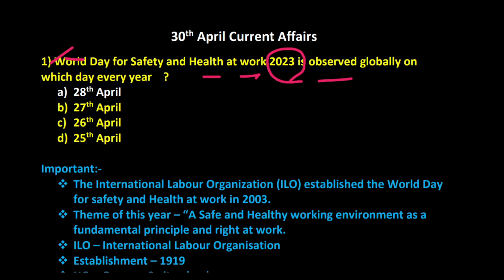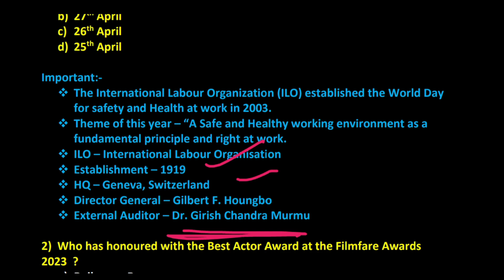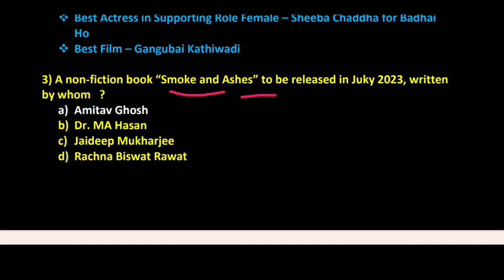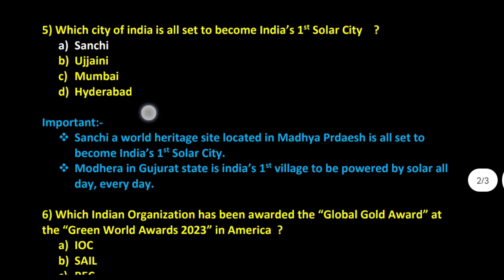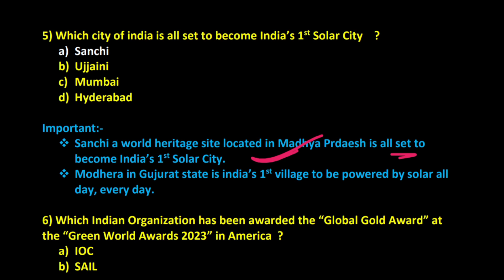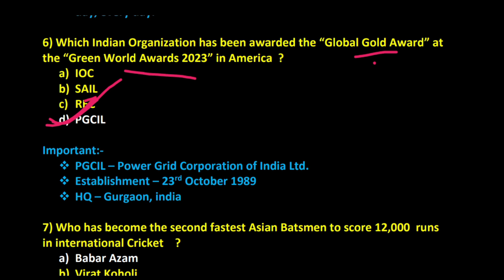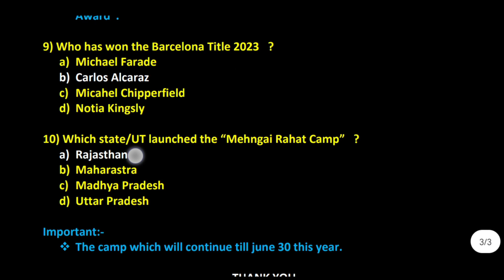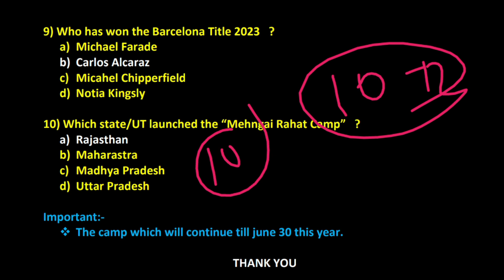OSSSC PEO & Junior Assistant, OSSC CGL// 30th April 2023 Current Affairs// Daily Current Affairs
In this video we are discussing about Important current affairs of 29th April 2023.

Your Quries:-
OSSC
OSSC CGL
Current Affairs
27th April Current Affairs